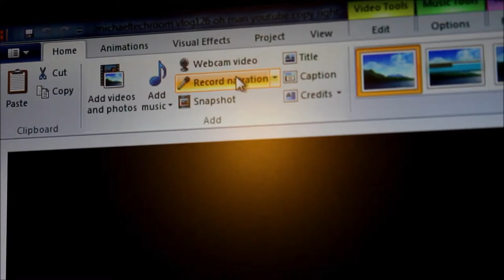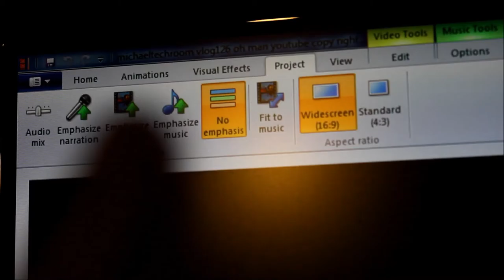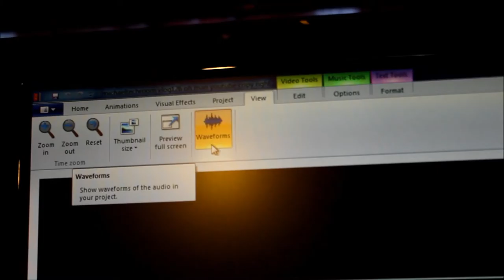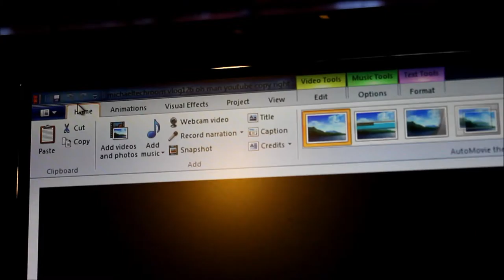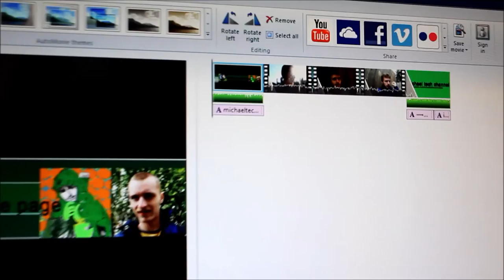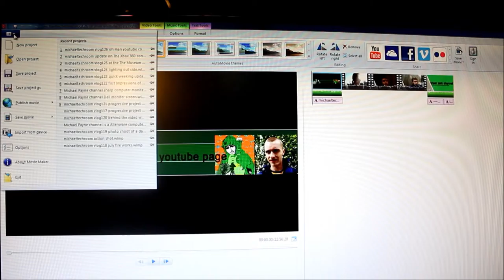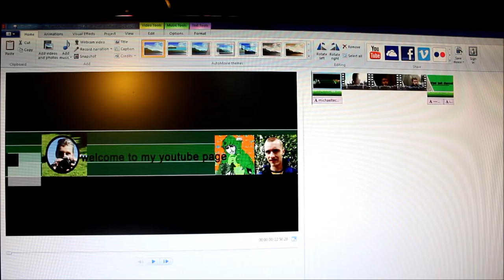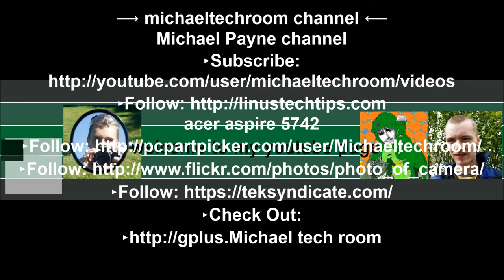overview of windows live maker 2012